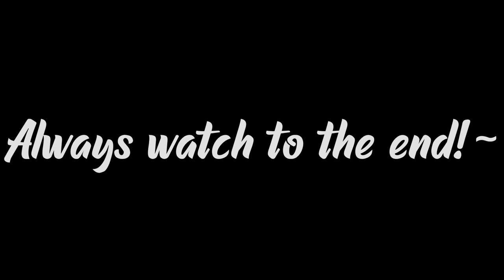His Theme (GoldLink364 makes shit mashups Mix) - Undertale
Composer: Toby Fox
Playlist: This doesn't deserve to be in one
Platform: PC, Nintendo Switch, PS4, Toaster

Please break the channel description.